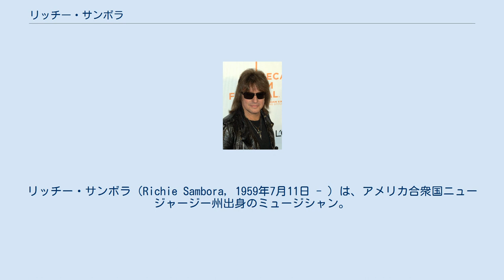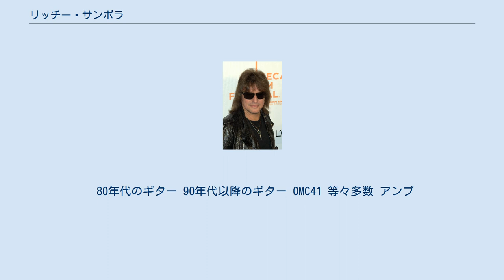リッチー・サンボラ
ボン・ジョヴィのメンバー
リッチー・サンボラ（Richie Sambora, 1959年7月11日 - ）は、アメリカ合衆国ニュージャージー州出身のミュージシャン。
ロックバンド・ボン・ジョヴィでギターを担当していた。
 ポーランド系の父アダムとイタリア／ポーランド系の母ジョアン・シェニラとの間に生まれる。
父方のルーツはクラクフ。
ニュージャージー州ウッドブリッジの町で育つ。
ギターを始めたのは14歳の時で、ジミ・ヘンドリックスの死に触発されてのことである。
 ボン・ジョヴィの前身バンドであったワイルド・ワンズのライヴを見て、当時のギタリストであったデイヴ・セイボ（現スキッド・ロウ）の演奏に憤慨し、終演後楽屋に乗り込み、「こんなギタリストより俺の方が上手い」とジョンらメンバーの前で啖呵を切ったことが加入のきっかけとなった。
後日正式にオーディションに参加し、デイヴの代わりにギタリストとして加入することとなった。
 ソロとしては1991年、アルバム『ストレンジャー・イン・ディス・タウン』でデビュー。
ボン・ジョヴィのライヴにおいてコーラスを披露していたが、ここであらためてソウルフルな歌を披露した。
「Mr.Bluesman」という曲は、彼が尊敬してやまないエリック・クラプトンに憧れてギタリストを夢見る少年（リッチー本人）のことを歌っているが、エリック・クラプトン本人がその曲に感動し、ゲストミュージシャンとして参加している。
 1994年、アリー・シーディやシェールなどとの交際暦を経て、ヘザー・ロックリアと結婚し一女をもうけるも、マリブの自宅の近所に住む女優で、妻のヘザーの親友だったデニス・リチャーズが、彼女の夫で人気俳優チャーリー・シーンの浮気の激しさに悩んだ末に友人のリッチーに相談を持ちかけたことがきっかけで不倫関係になってしまい、その事実を知り激怒した妻のヘザーがリッチーに三行半を突きつけ2007年に離婚。
その後リッチーとデニスは「全米で一番憎まれているカップル」とゴシップ誌に認定されるなど、世間から激しくバッシングを受けてしまったが1年後に破局した。
 デニスとの破局後からアルコール依存症の症状が重くなり、2007年にはついにリハビリ施設に入所。
2008年春に飲酒運転で逮捕されたが、そのときに酔っ払った状態で11歳の娘を自動車に同乗させていたことが問題になり、父親としての自覚が足りないということで、再び世間からバッシングを受ける羽目になった。
2011年4月には再びリハビリ施設に入ることとなり、欧米で予定していたツアーへ参加できなくなる事態となった。
その後6月にクロアチアのザグレブ公演よりツアーに合流。
しかし、2013年のビコーズ・ウィー・キャンツアーの開始一月目から「家庭上の都合」を理由に再び離脱し、それ以降も不参加の状態が続いた。
2014年11月、ジョンがショービズ411のインタビューにて、リッチーが脱退したことを明かしたが、バンド側からの正式な発表はない。
 個人的な日本との繋がりでは、1997年、反町隆史のアーティストデビューシングル「Forever」に参加。
同曲は、反町隆史の主演ドラマ「ビーチボーイズ」の主題歌として使用され、フジテレビ系列で放映された。
 80年代のギター 90年代以降のギター OMC41 等々多数 アンプ